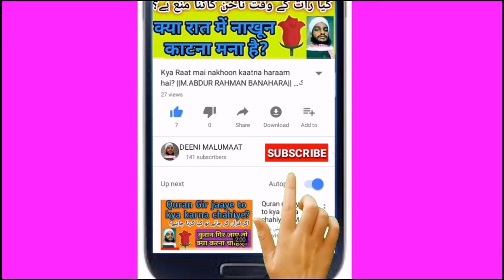Masjid me namaz e janazah padhne kaisa hai | MARB | Deeni Malumaat | مسجد میں نماز جنازہ پڑھنا کیسا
Aaj Kal ye dekhne me aata hai Ke awaam masjid me bhi namaz e janazah padh leti hai lihaza is video me yahi bataya gaya hai Ke masjid me namaz e janazah padhna kaisa hai aap ise zaroor dekhiye or share kariye,

Islami malumaat keliye Follow kijiye bilkul free mai

2 - Like kijiye Facebook me Deeni malumaat page ku bilkul free me :-